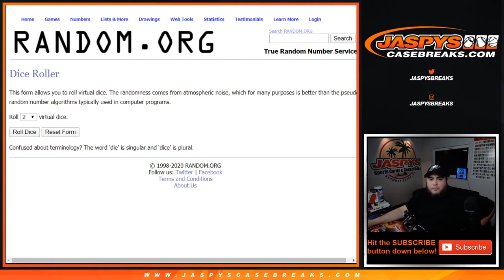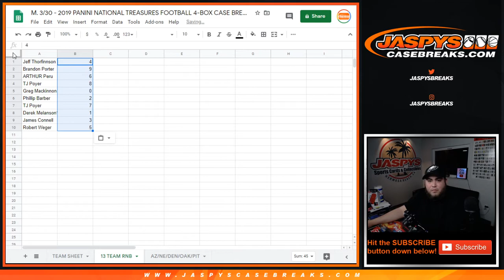M. 3/30 - 2019 NT FOOTBALL #13 *PYT* 14 TEAMS RNB